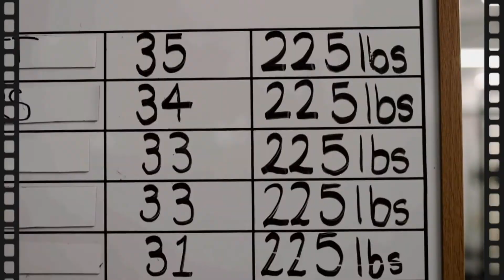YOUNG ROCK TRAILER REVIEW/VARAD CHAWAN